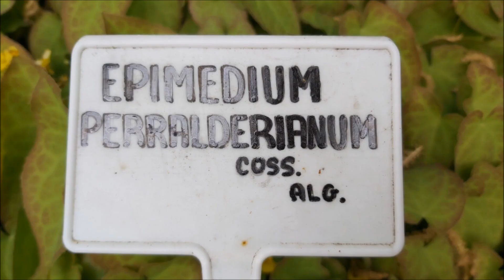Epimedium Perralderianum - Poradnik Ogrodowy #291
flowers

😊👉 Zobacz też inne moje filmy oraz poradniki ogrodowe. Dzięki z góry 😉

Google+ : YEMIOL TV
Google Street View : YEMIOL TV